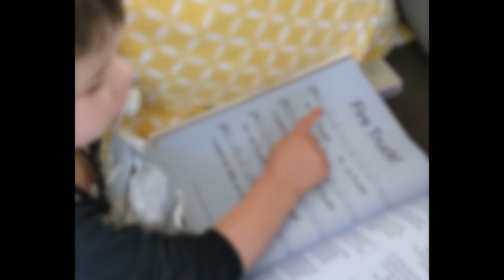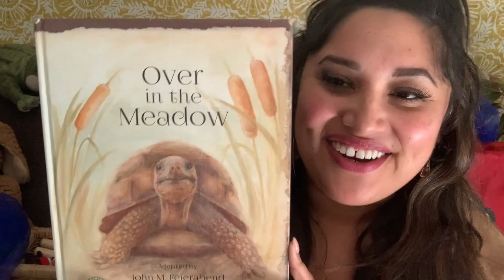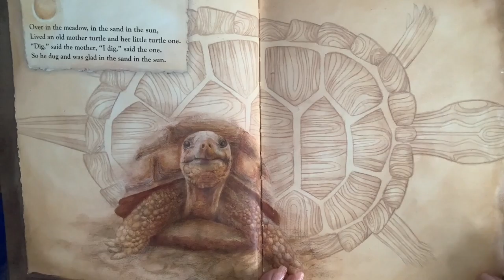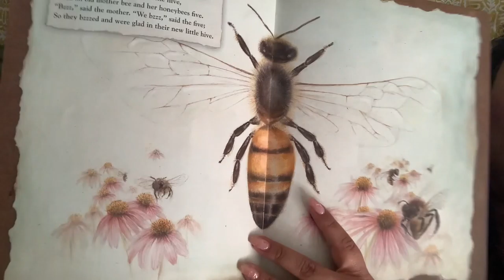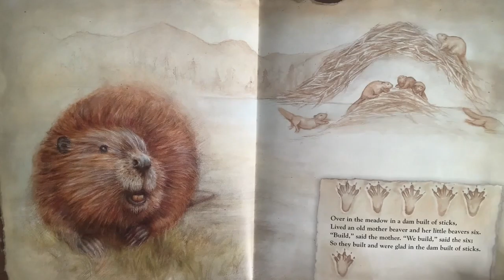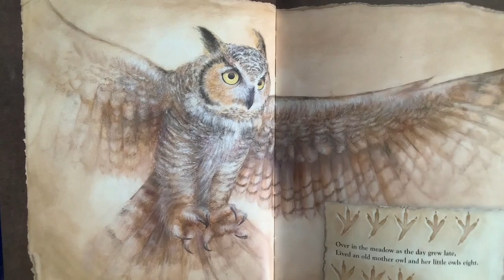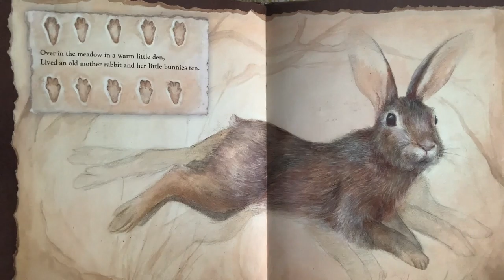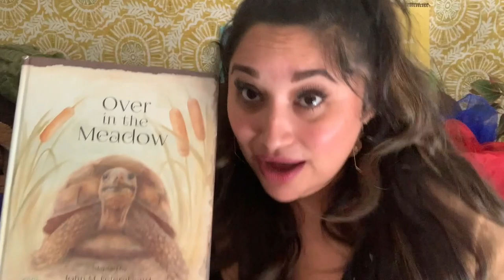Mini Class "What We're Thankful For" with Yonas and Victoria | Kids Preschool Full Body Music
Mondays, LIVE at 10am
Wednesdays, mini-lesson at 10am
Fridays, mini-lesson at 10am
Saturdays, Silly Song Short!
How’s the music? Ask a question, send a message, or leave feedback:
Cheers to all. Stay well, keep moving!